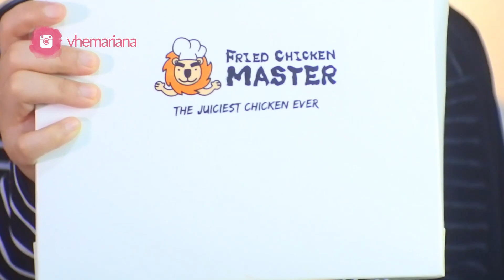Masa Sih Ayam Goreng ini Bisa Ngalahin Enaknya Ayam Goreng Kfc dan McD?? Yuk kita Buktikan!!